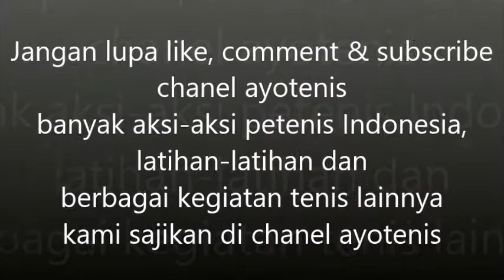Final Ganda Putri Turnamen Tenis Veteran Kapolres Cup 2020 Satgas Nusantara Polres Kediri Kota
Final dan Juara Ganda Putri Turnamen tenis veteran Kapolres Cup 2020 Satgas Nusantara Polres Kediri Kota . Baca juga beritanya di